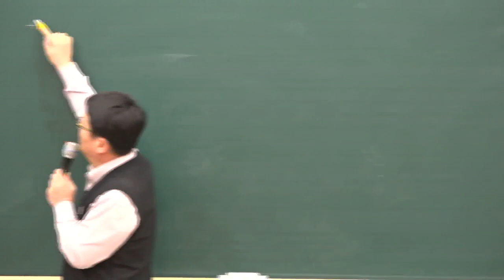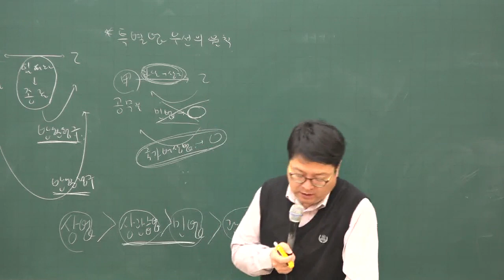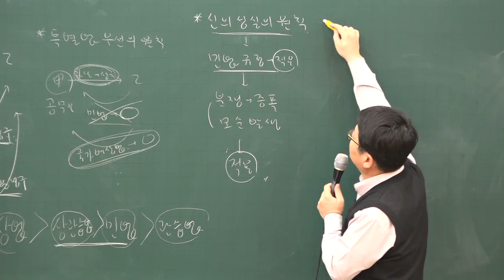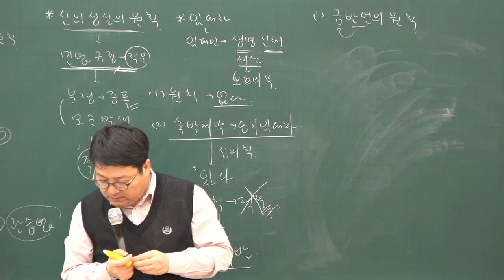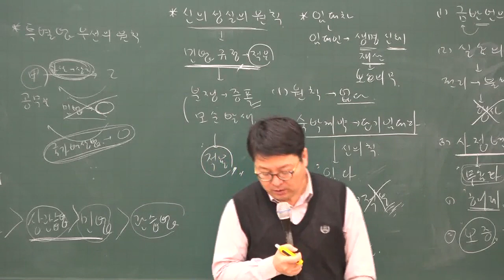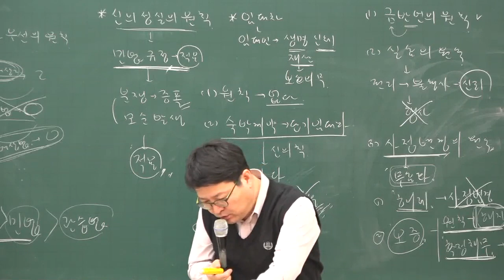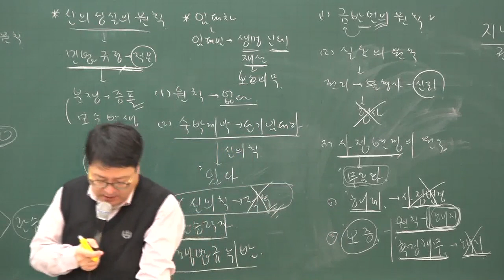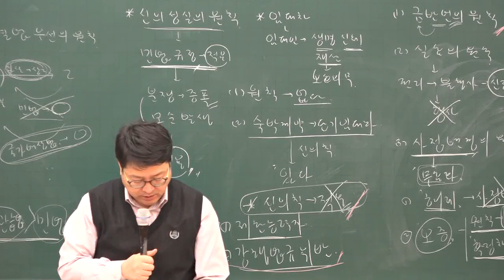[주전무] 2020년 주택관리사 민법 심화과정 권리의 충돌과 경합 1-2